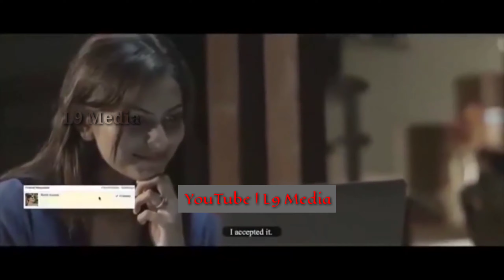Jr_NTR Emotional Words about Women's Safety | JrNTR Short Film On Women Safety | Gang rapes in India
Jr_NTR Emotional Words about Women's Safety | JrNTR_ShortFilm On Women Safety | Gang rapes in India